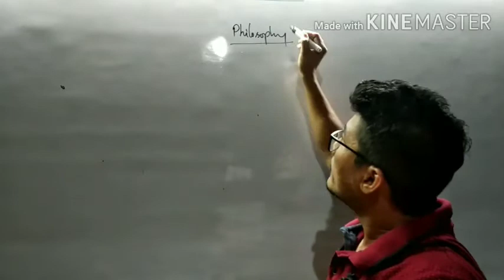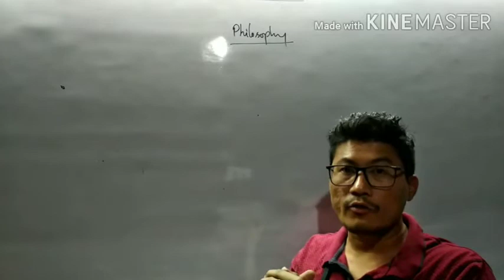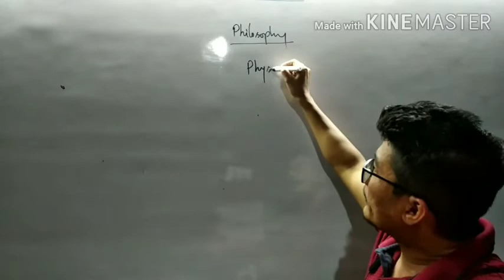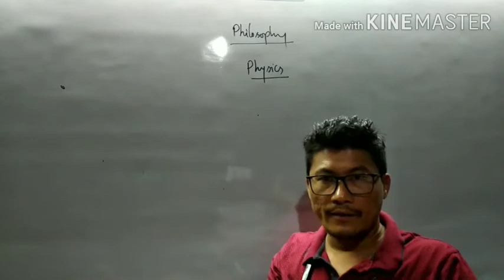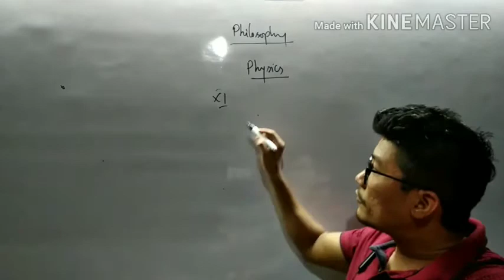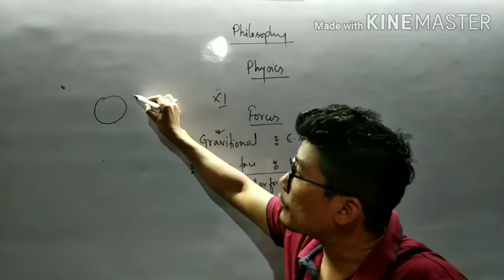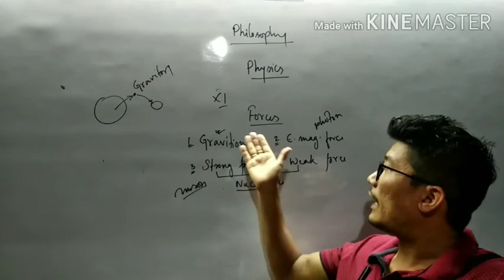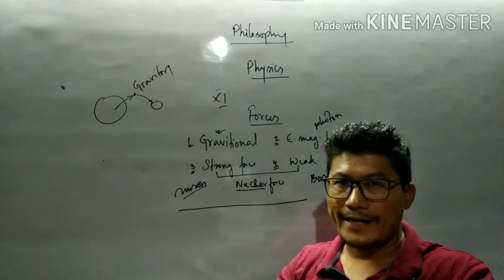Introduction to physics